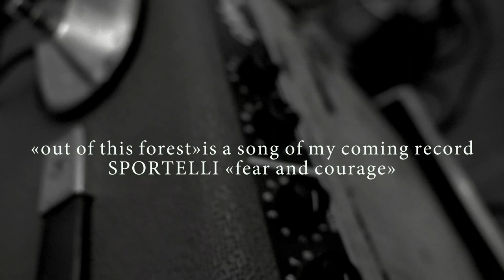SPORTELLI - OUT OF THIS FOREST- LIVE LOOPING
this is a live loop version of my latest single "out of this forest"
thank you rene worni, true hero!!